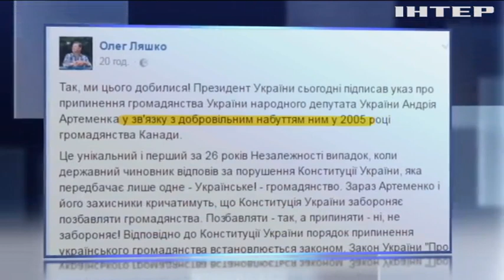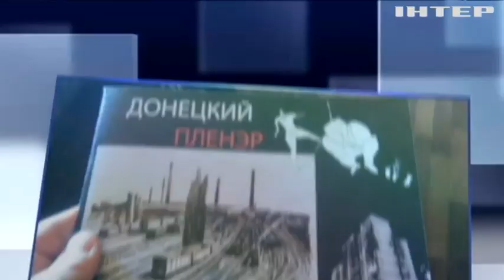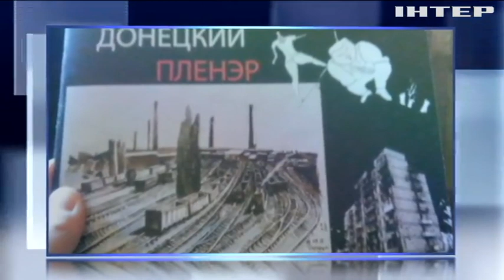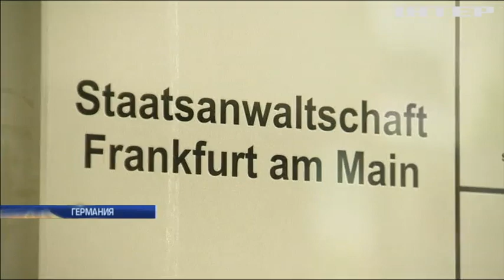Подробности, выпуск за 30 апреля 2017 года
Смотрите в этом выпуске:  Станет ли бой Джошуа и Кличко последним в карьере украинского чемпиона? Война с прессой? Почему Дональд Трамп демонстративно игнорирует американские СМИ и как те ему мстят?